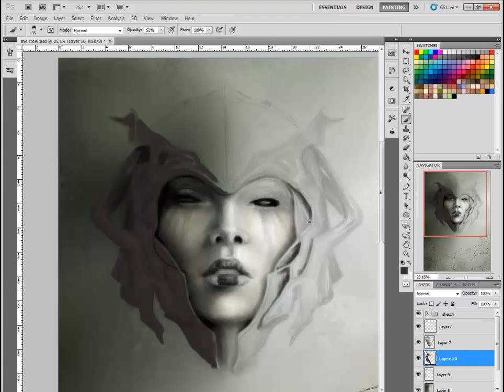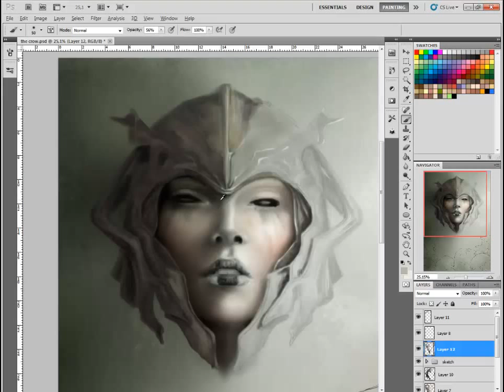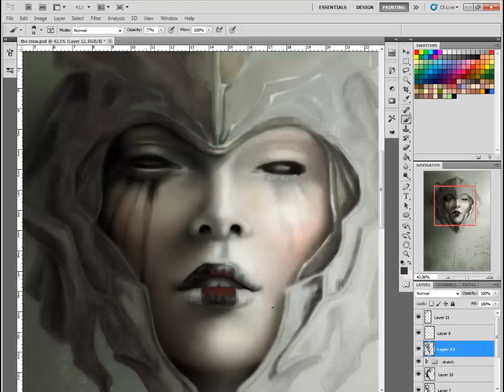the crow digital painting part 2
I don`t own music in my videos